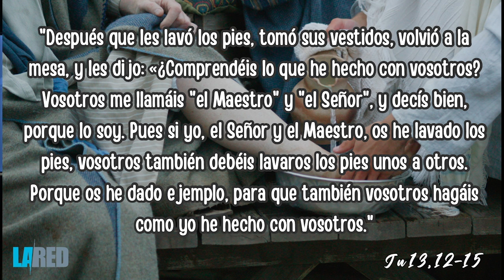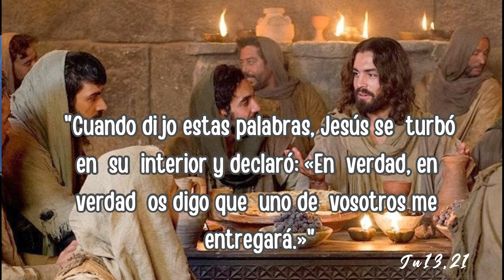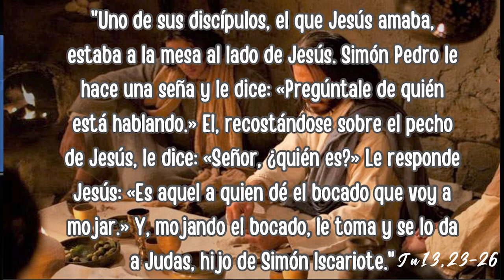La Red - Cubriendo la Vergüenza